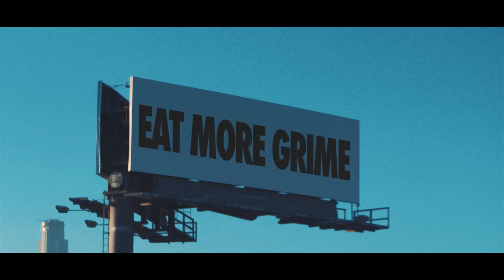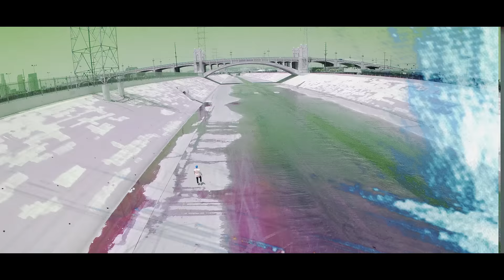Getter - Head Splitter (Official Music Video)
Support the 'Allegiance EP'

Design / Animation / VFX: VisualCreatures
VaporWave design and animations: Kid Mograph
Grime Cell design and animations: Deladeso